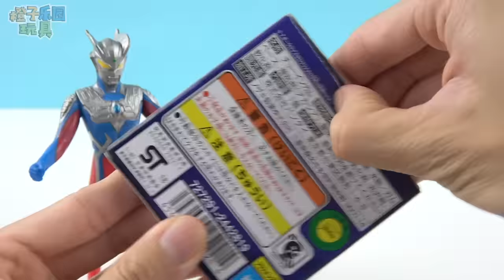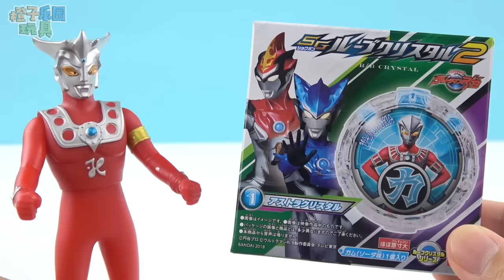奧特曼召喚怪獸大作戰 鹹蛋超人玩具 超人力霸王羅布 ultraman toys ウルトラマン おもちゃ